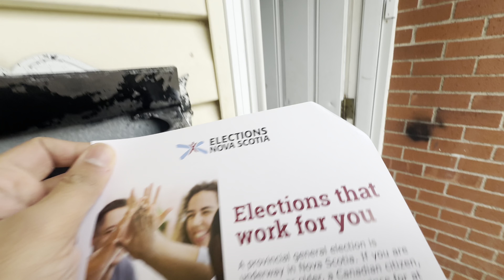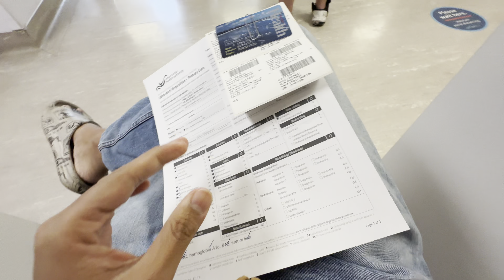BODY CHECKUP IN CANADA🇨🇦 | SAB KUCH GADBADA RAKHA HAI🥲🌡️